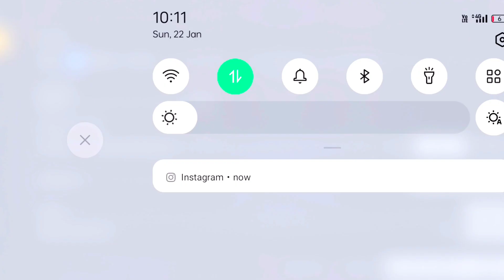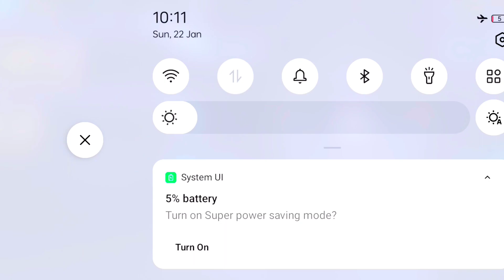event Ff new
COVER Topic: -🔖🔖
ff glitch
free fire today glitch
free diamond